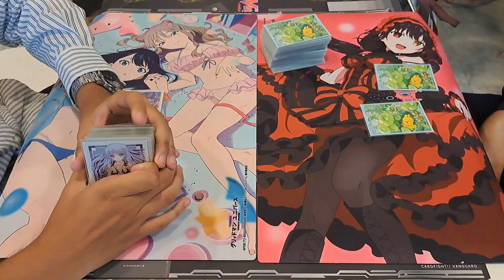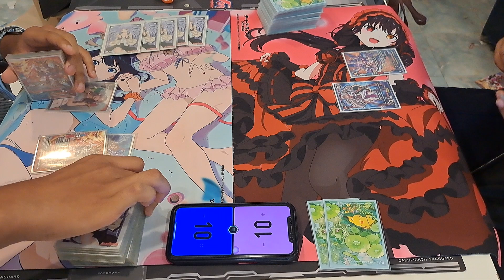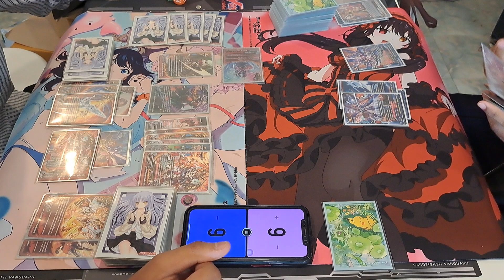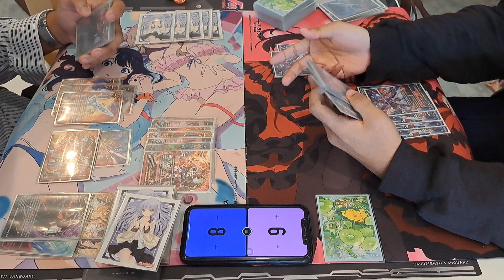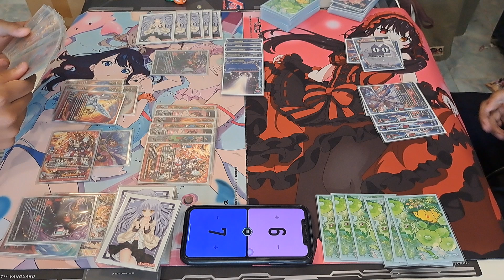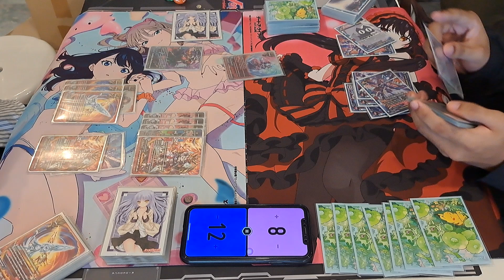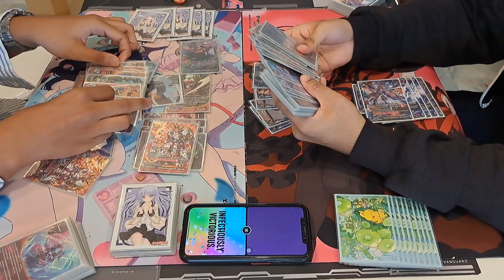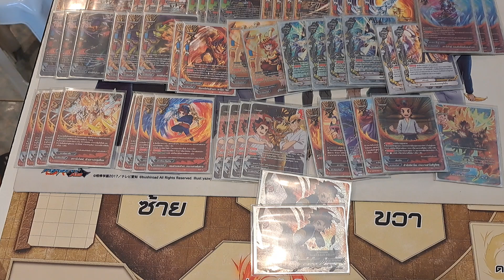แมทชิงบัดดี้ไฟท์โอเวอร์ไดรฟ์ มังกร5เขา VS กองพลอากาศยาน ep.56 ที่ร้านการ์ตูนพี่พงษ์ 5/10/67